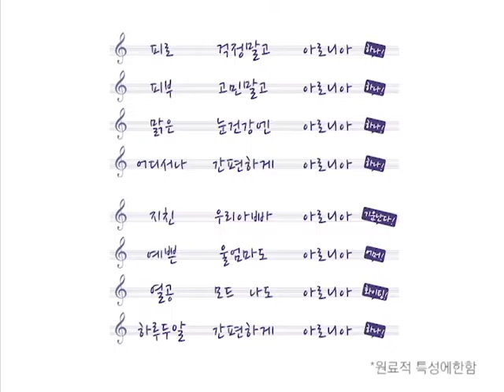[007 DAILY] 스카이007 아로니아하나 로고송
하늘의 신비한 아로니아 하나 캔디 로고송